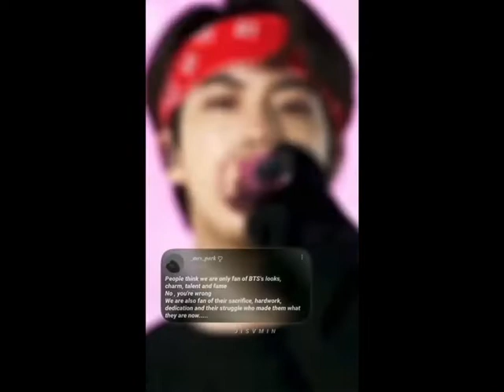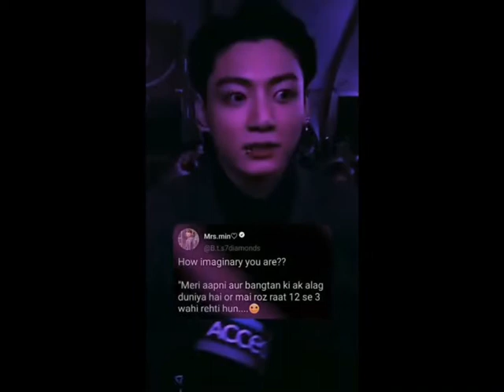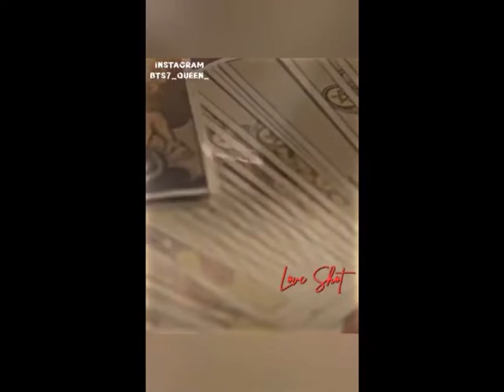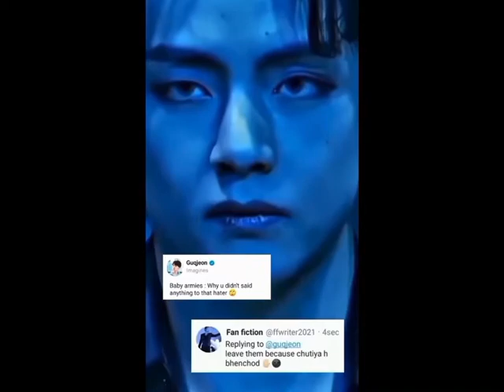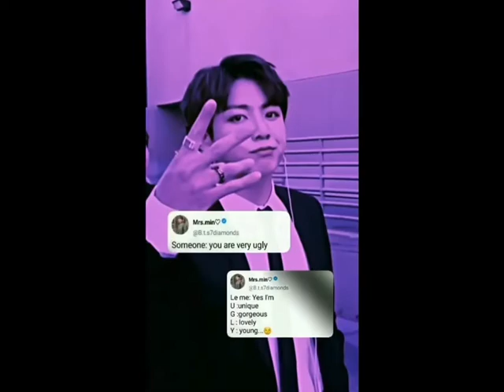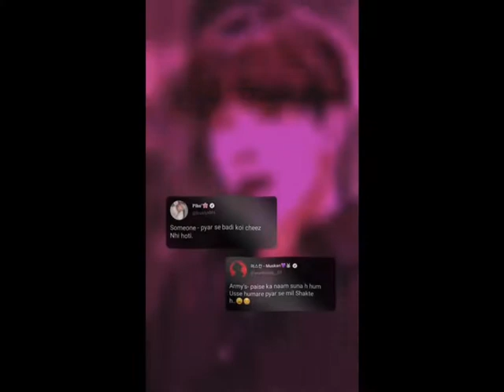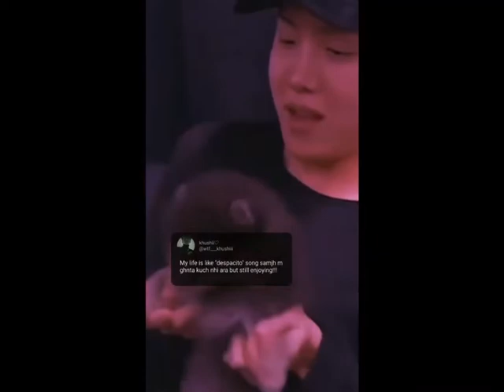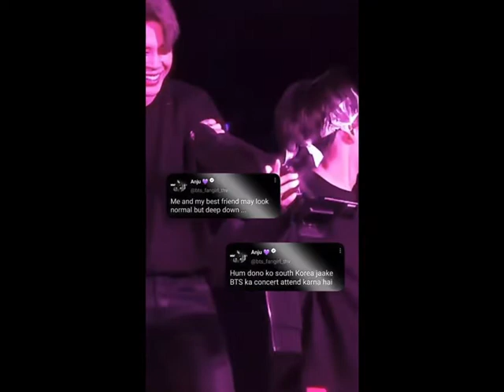Bts TikTok Hindi mix //Bts TikTok Hindi songs //Bts Hindi TikTok//Bts TikTok Hindi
Bts Hindi mix TikTok compilation videos//Bts TikTok Hindi mix//Bts TikTok Hindi//Bts Hindi TikTok